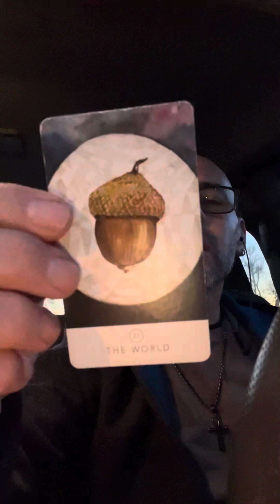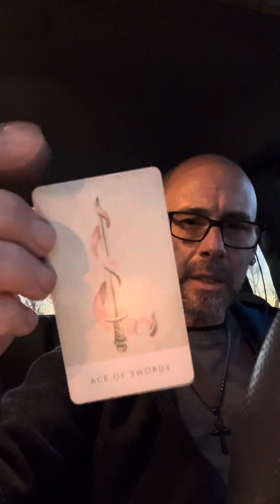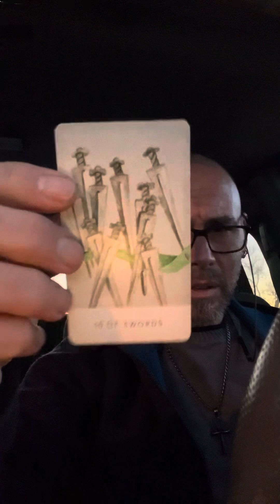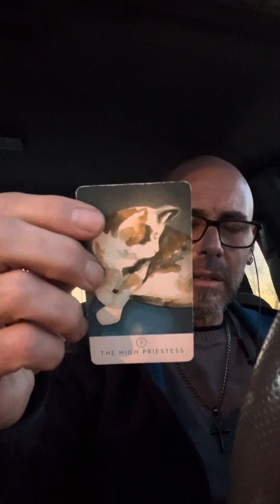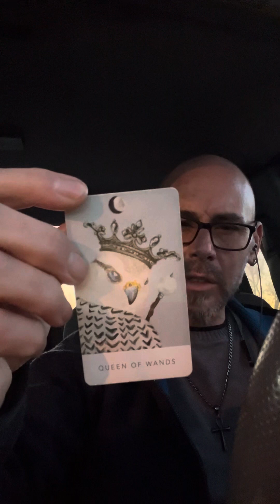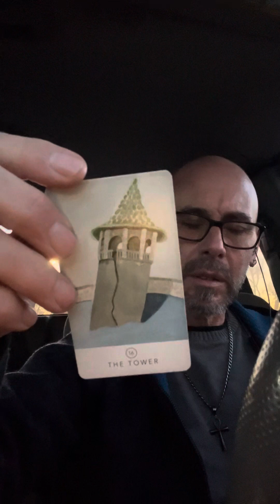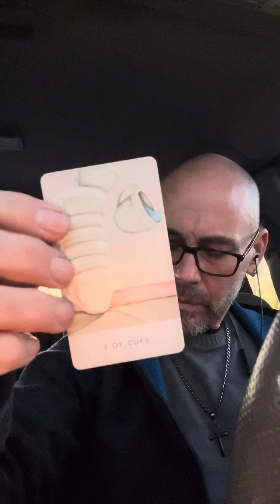Full Moon Tarot Reading for the Earth Angels Collective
Full moon in Gemini ♊️ reading for all earth angels 😇